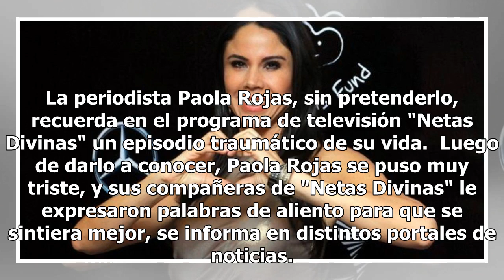Paola Rojas recuerda episodio traumático en su vida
La periodista Paola Rojas, sin pretenderlo, recuerda en el programa de televisión "Netas Divinas" un episodio traumático de su vida.  Luego de darlo a conocer, Paola Rojas se puso muy triste, y sus compañeras de "Netas Divinas" le expresaron palabras de aliento para que se sintiera mejor, se informa...